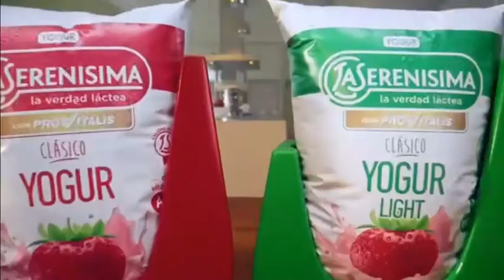[MINI] Tanda Comecial E Internacional (Feed Sur)(Mayo 2022)